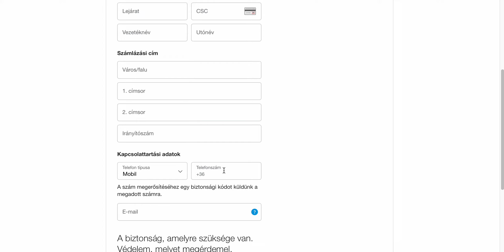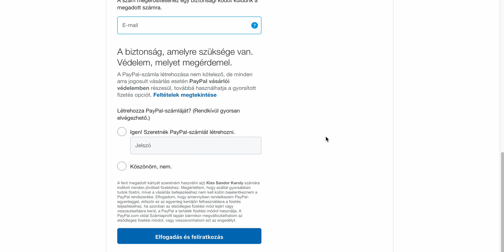Paypal fizetés a hangdala weboldalon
HangDala - Énektanfolyamok nem csak bátraknak!